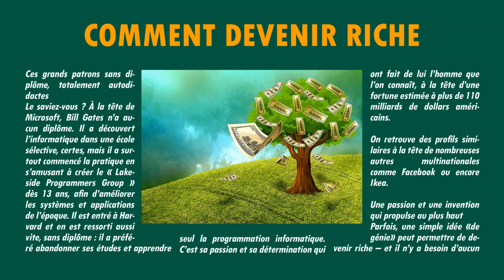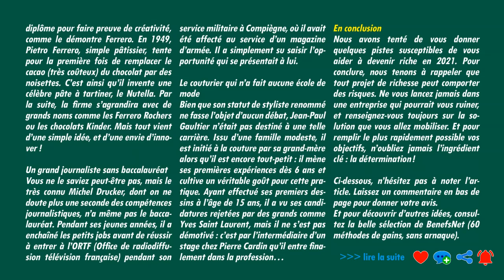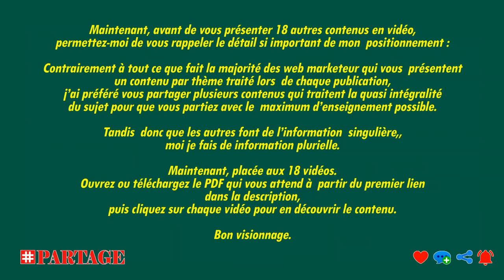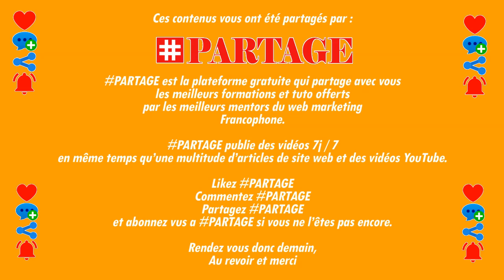PARTAGER formations offertes : COMMENT DEVENIR RICHE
Ces grands patrons sans diplôme, totalement autodidactes
Le saviez-vous ? À la tête de Microsoft, Bill Gates n’a aucun diplôme. Il a découvert l’informatique dans une école sélective, certes, mais il a surtout commencé la pratique en s’amusant à créer le « Lakeside Programmers Group » dès 13 ans, afin d’améliorer les systèmes et applications de l’époque. Il est entré à Harvard et en est ressorti aussi vite, sans diplôme : il a préféré abandonner ses études et apprendre seul la programmation informatique. C’est sa passion et sa détermination qui ont fait de lui l’homme que l’on connaît, à la tête d’une fortune estimée à plus de 110 milliards de dollars américains.

On retrouve des profils similaires à la tête de nombreuses autres multinationales comme Facebook ou encore Ikea.

LES PROFESSIONNELS...
web marketeurs.

LES APPRENTIS...
95% de prétendants à l’indépendance financière finissent par dégouter le système contre 1% qui réussissent.

ET MAINTENANT ?